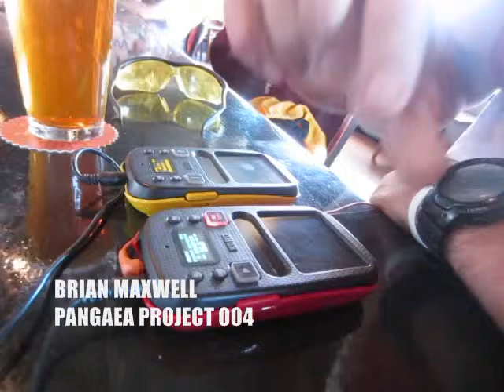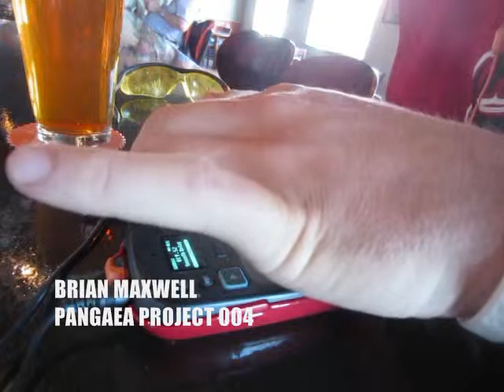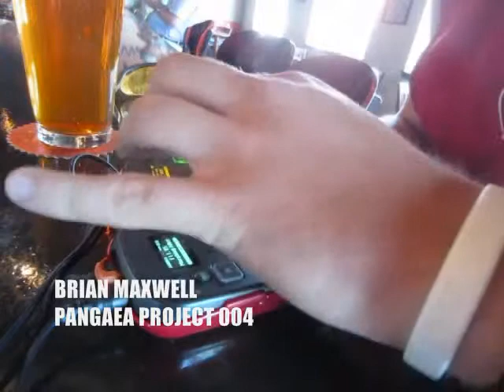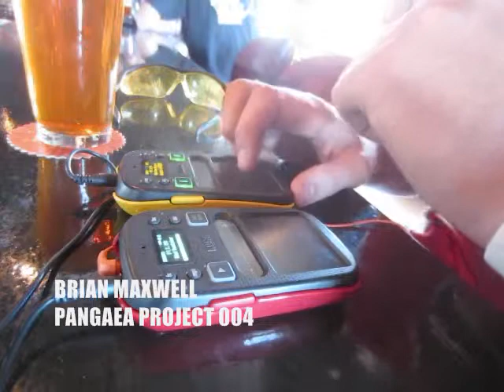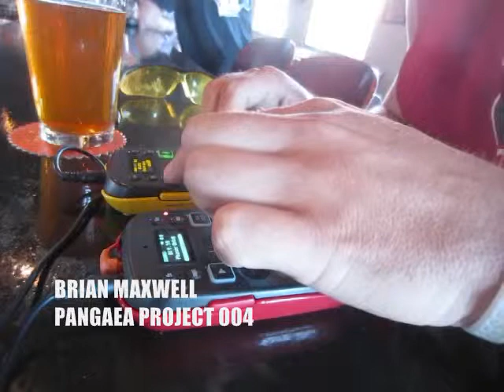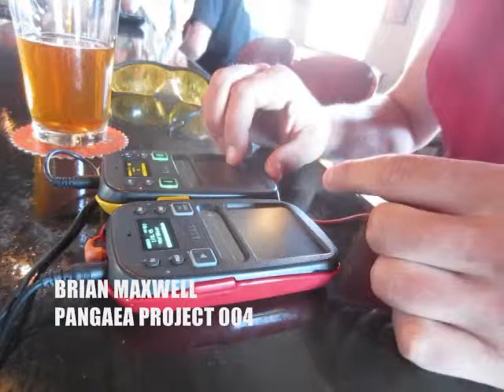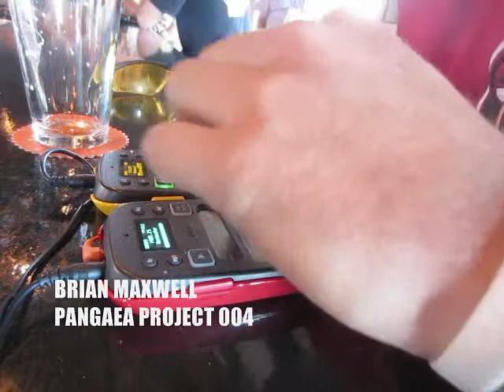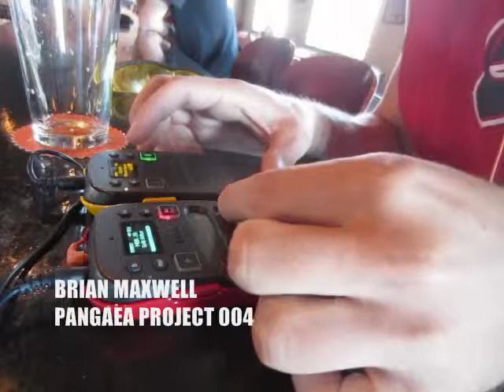PANGAEA PROJECT 004 - BRIAN MAXWELL on korg kaossilator 2 and mini kaosspad 2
BRIAN MAXWELL
PANGAEA PROJECT 004
recorded on korg kaossilator 2 and mini kaosspad 2
while drinking POWER HOUSE PALE by lockdown brewing company.